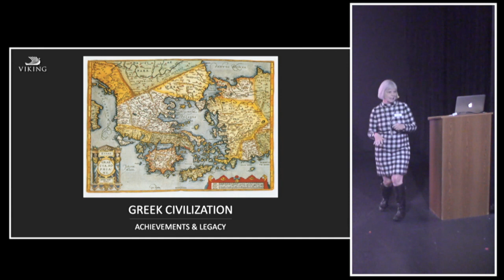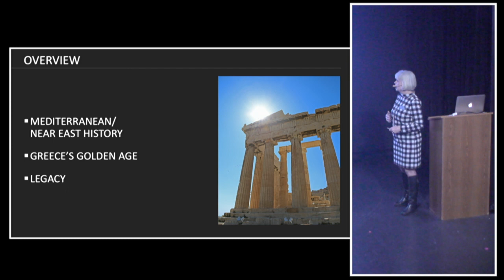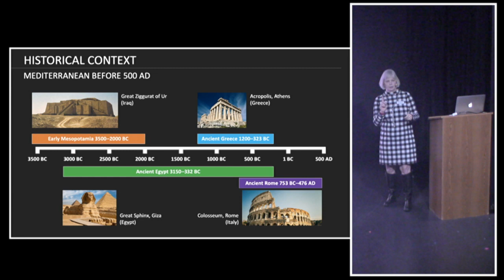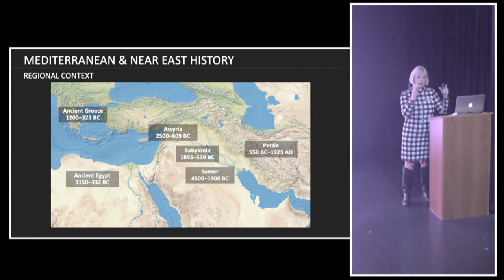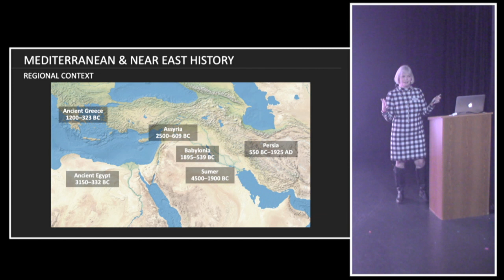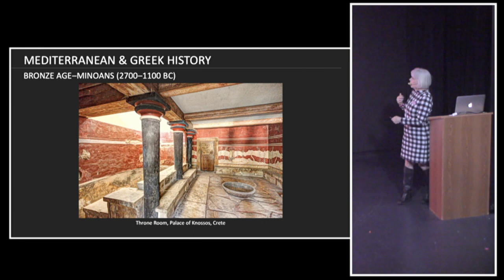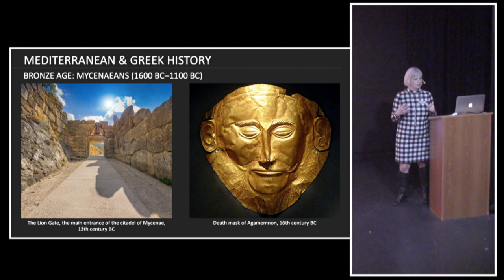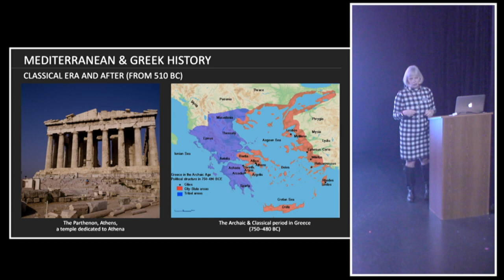Cindy Damschroder - THE CRUISE SHIP ENRICHMENT NETWORK